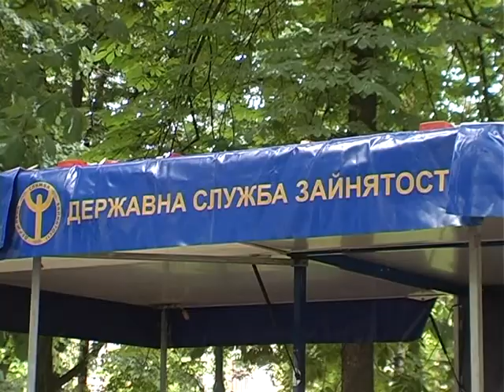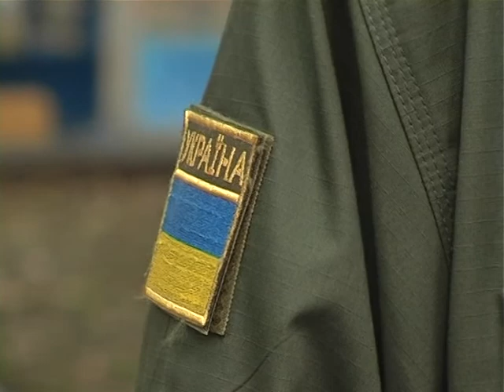Деталі (Місто професій) 22.05.17